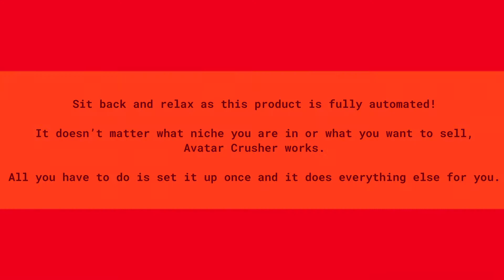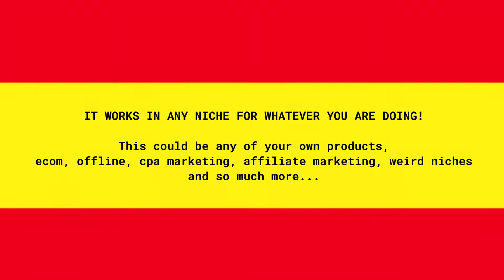“AVATAR CRUSHER” by James Renouf [PRODUCT #24] REVIEW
BEAT: “Rising” by Mason X Beats